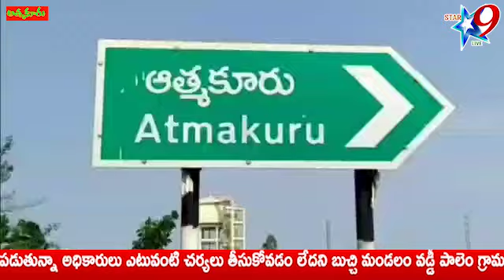ఆర్టీసీ డ్రైవర్ ని బిక్షగాడిలా మార్చింది ఎవరు ..?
//Star 9 live// ఆర్టీసీ డ్రైవర్ ని బిక్షగాడిలా మార్చింది ఎవరు ..? // Who turned the RTC driver into a beggar?//  /Disclaimer - videos is for educational purpose only.copyright disclaimer under section 107 of the copyright act 1976, allowance is made for "fair use" for purposes such as criticism, comment, news reporting//